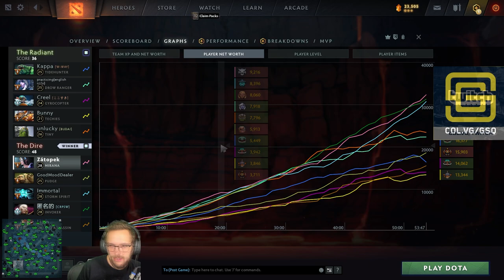CARRY MIRANA - DETAILED COMMENTARY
WAGA WAGAMAMA  DOTA 2  WTF FUNNY 7.32C PATCH UPDATE NEW CARRY MIRANA SAFELANE CORE